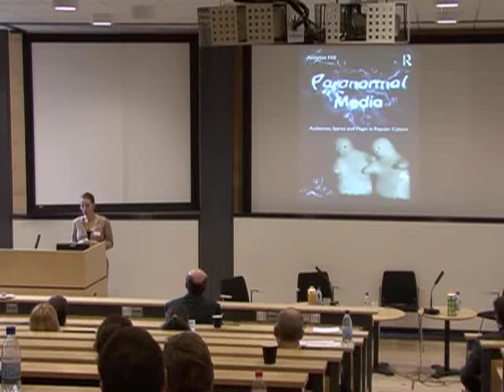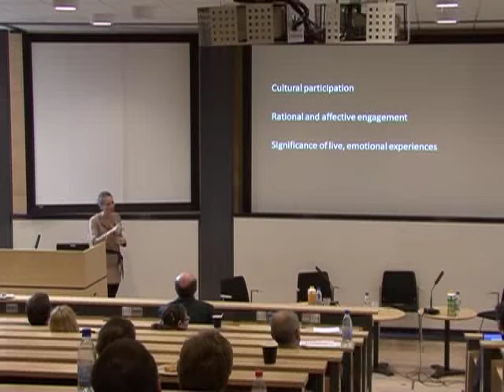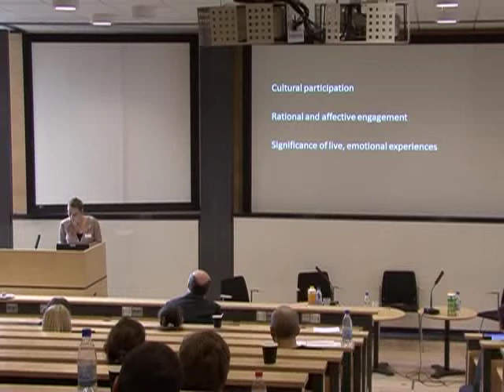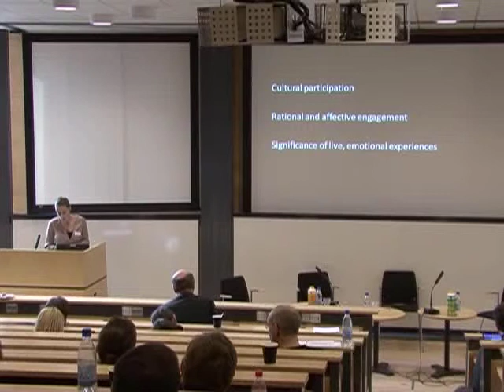Annette Hill, Professor, KOM, Lund University Sweden